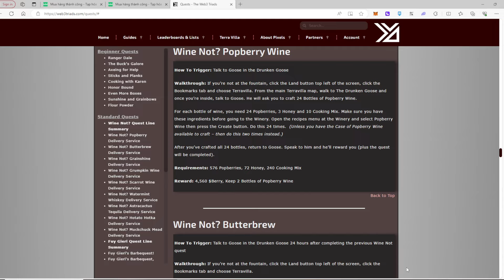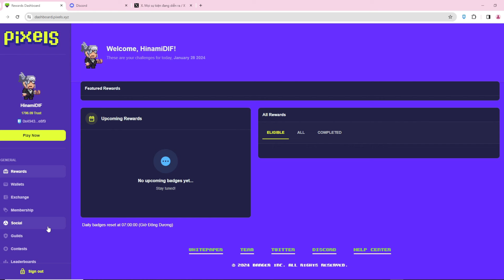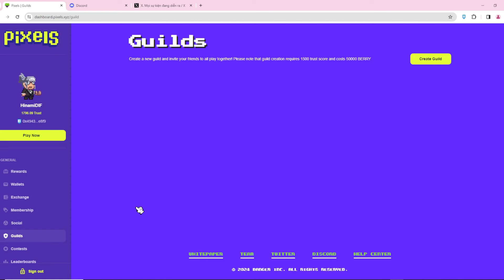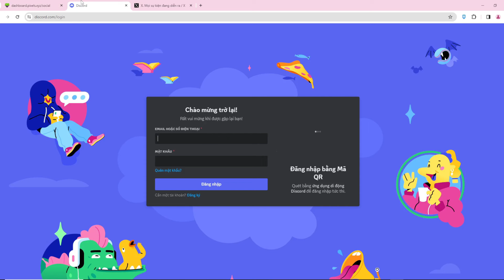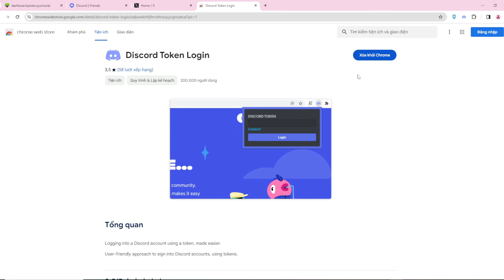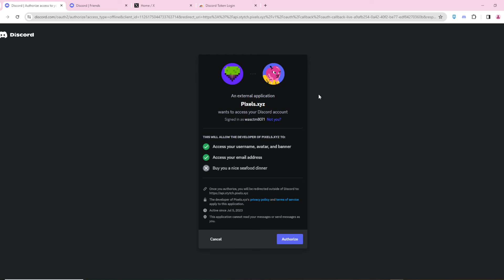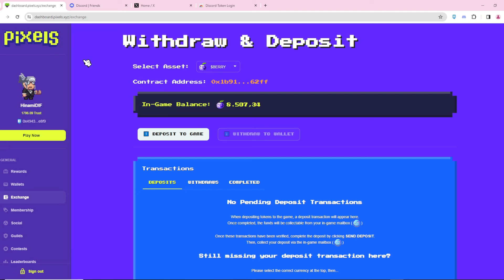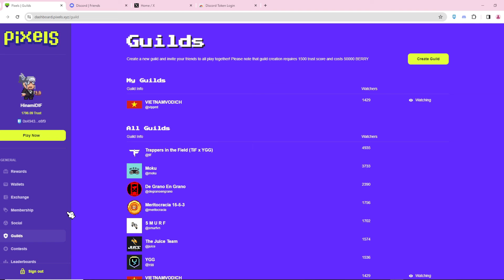[Pixels] Hướng dẫn chi tiết cách hoàn thành điều kiện rút tiền mới tại game NFT Pixels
Nội dung chính: Hướng dẫn làm các nhiệm vụ và kết nối social để tăng đủ 2000 điểm trust ( uy tín ) để có thể đủ điều kiện rút tiền mới từ game nft pixels.
00:00 Vấn đề chính cần giải quyết.
00:30 Nhiệm vụ "flour powder" kiếm điểm trust đầu tiên. ( 50 điểm trust )
02:05 Nhiệm vụ "Popberry wine" kiếm điểm trust số 2.
03:55 Chuẩn bị nguyên liệu để làm nhiệm vụ "Rượu" và "Jihoz"
05:40 Nhiệm vụ "Jihoz" ( 150 điểm trust )
06:40 Nhiệm vụ "Rượu" ( 50 điểm trust )
09:50 Kiểm tra điểm trust tại "dashboard"
11:40 Kết nối social với tài khoản Pixels ( 250 điểm trust )
16:45 Lưu ý sau khi kết nối social.
17:00 Ủng hộ land "1107" và Guild "VIETNAMVODICH" nữa nha mn.